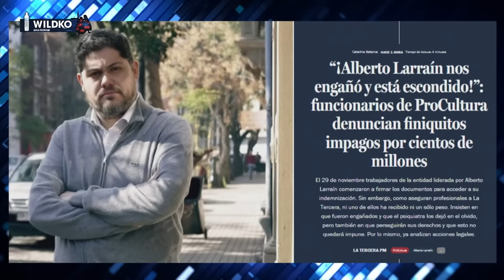BRUTAL CRUCE entre GABRIEL ALEMPARTE y NICOLÁS PREUSS por FUNDACIONES que NO PAGAN SUELDOS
¡Alta tensión! 🔥 En el episodio de hoy los panelistas: Magdalena Merbilháa, Patricio Morales, Matías Walker, Paz Suarez, Gabriel Alemparte, Nicolás Preuss, Rodolfo Carter y Fidel Espinoza analizan y debaten la contingencia. 🇨🇱 Prepárate para un acalorado cruce de ideas.